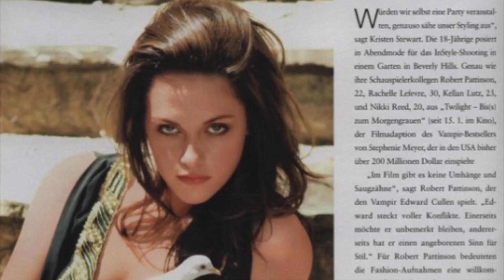Kristen Stewart | From Bella Swan in Twilight to Cesar and Bafta Awards